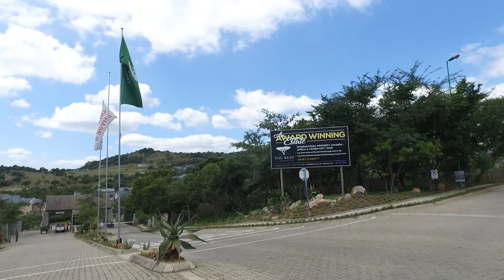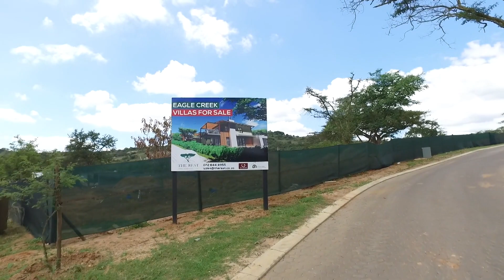1610 m&#178; Land for sale in Mpumalanga | Lowveld And Kruger Park | Nelspruit Mbombela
1610 m Land available in Sonheuwel, 26 the rest nature estate, 26 lands end, Just imagine waking up to this view each morning, watching the sun rise each morning. This might see